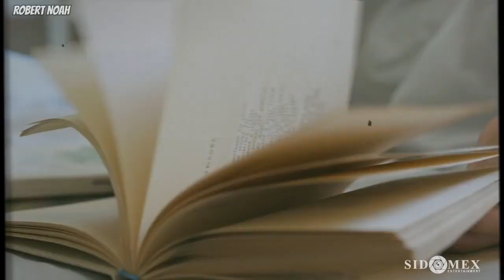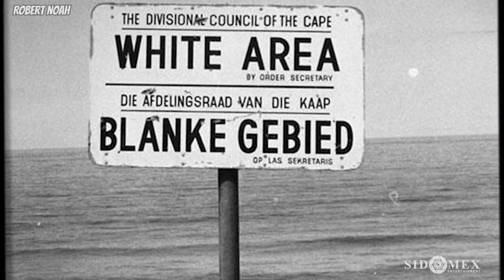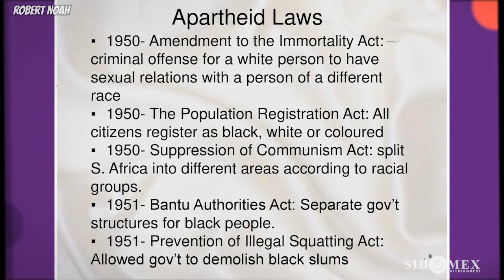Did you know Trevor Noah biological father was White? | 10 facts on Robert Noah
Robert Noah is a chef and entrepreneur, popular for being the father of South African comedian and television host Trevor Noah. Robert's case is another one of popularity by association, and interest in him has increased over time.

Although there has not been that much information about Robert Noah in the media, we have spent loads of time digging around to compile as much data as possible on him. Interested in meeting Trevor Noah father? Here is the best resource on him you will find anywhere online..

To begin let's get started with ten of the most important facts about him in the next section.

10 facts about Robert Noah
1. Robert Noah is known as South African comedian Trevor Noah's biological father.
2. Although his last is not Noah, it is used because that is Trevor's last name.
3. Robert was a chef, and he started a couple of restaurants, including the first integrated one in apartheid South Africa.
4. At the time that Robert and Patricia Noah began their relationship, it was illegal for a White person to have intimate relations with someone of another color.
5. Robert Noah and Patricia Noah were never married because their relationship was illegal, and Trevor was an illegitimate child.
6. Despite the illegality of their relationship, Robert spent time with Trevor during his early years.
7. Trevor Noah lost contact with his father when he was 13 because his stepfather, Abel, stopped Patricia and Robert's correspondence.
8. Trevor reconnected with his father when he was 24 years old after trying multiple avenues to reach him.
9. Robert Noah is a native of Switzerland, but he also has some German ancestry in him.
10. According to his son, Trevor, Robert led a clean life, which likely means that he didn't abuse substances or drink excessively.

💡 About Us 💡

Sidomex Entertainment is a leading independent 360-degree entertainment company focused on bringing great ideas and visions to reality.